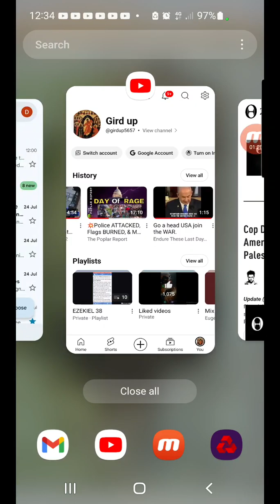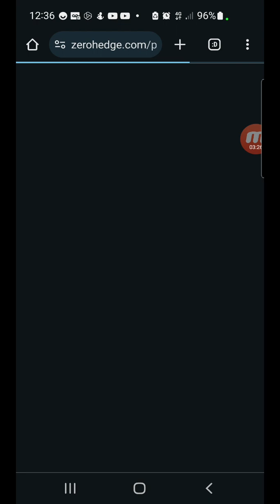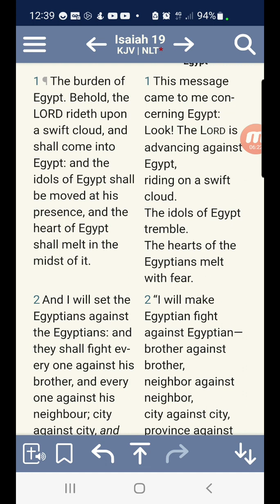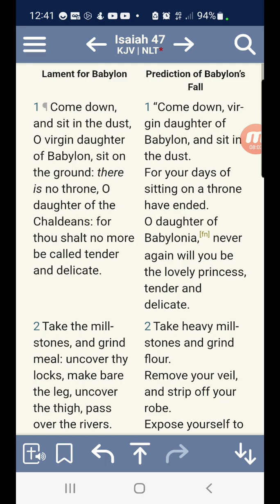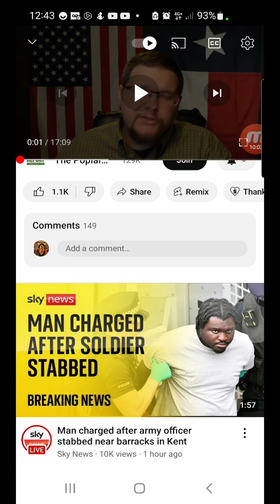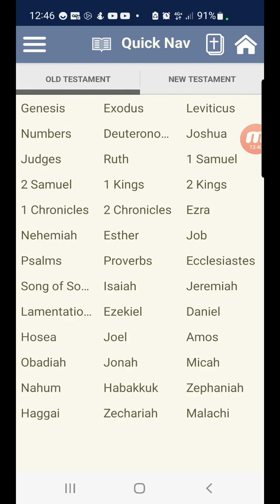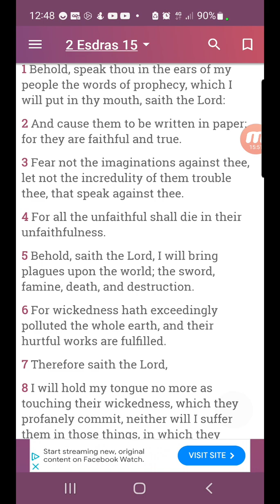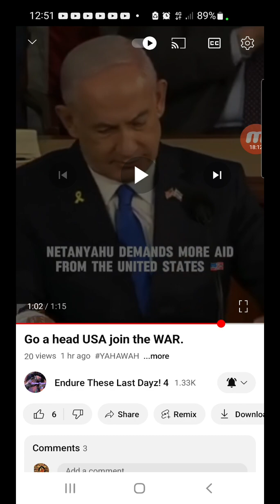Measure the time